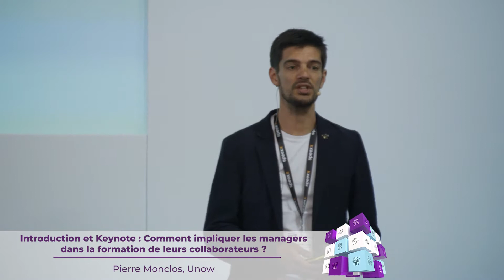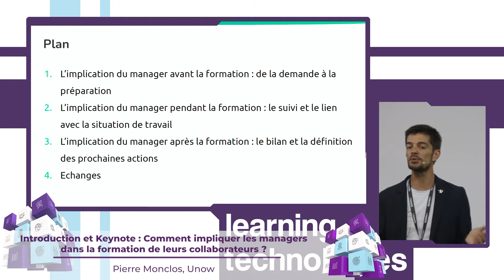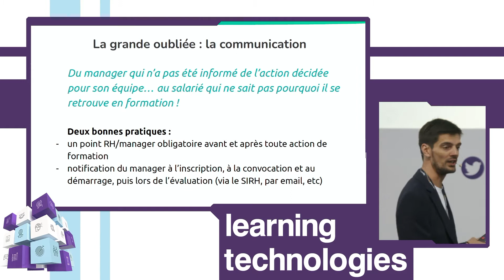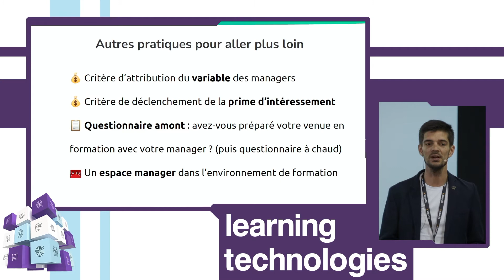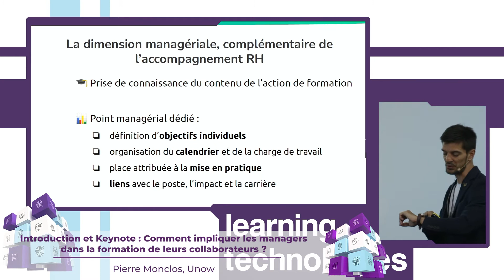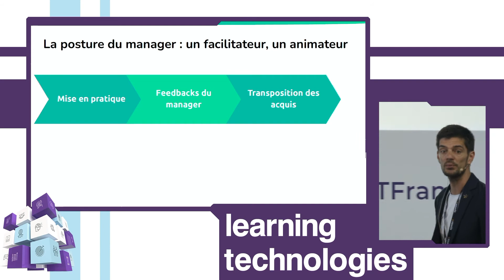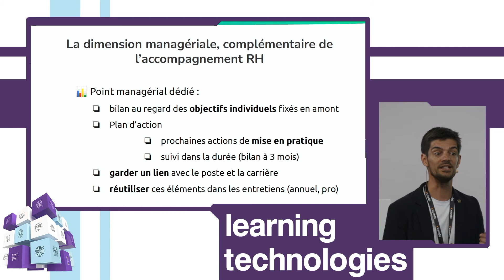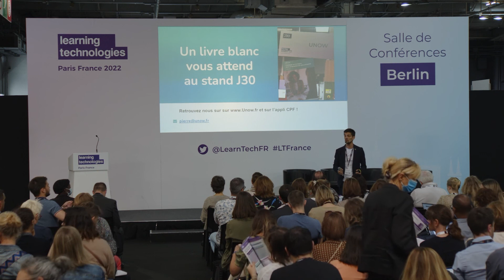Introduction et Keynote : Comment impliquer les managers dans la formation de leurs collaborateurs ?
Dans une enquête réalisée en 2020 auprès de 5000 participants en formation, nous avons identifié que le contexte professionnel et les managers ont un impact décisif pour le succès d’un projet de formation, de surcroît à distance. Or les managers restent encore trop souvent en retrait si ce n’est absents dans le suivi et l’accompagnement de leurs collaborateurs en formation.

Pourtant, le manager de proximité est un acteur de premier ordre pour contribuer pleinement au développement des compétences de ses équipes.

Voyons comment l’impliquer, à chaque étape, de manière très concrète lors de cette conférence du salon Learning Technologies France, le 19 mai en salle Berlin, présentée par Yannick Petit, CEO - UNOW SAS.